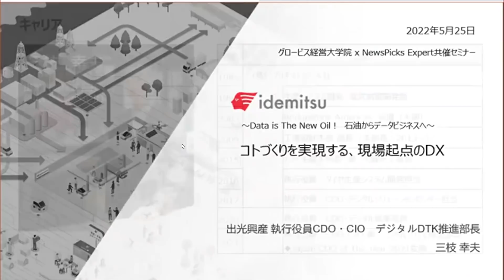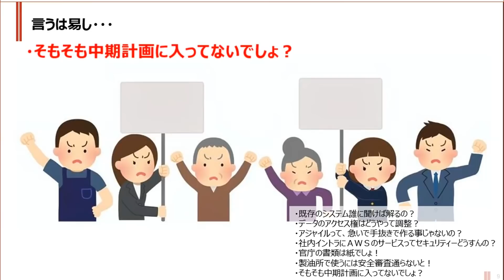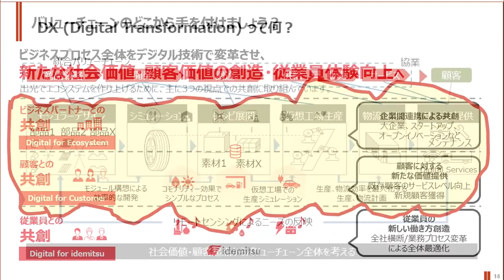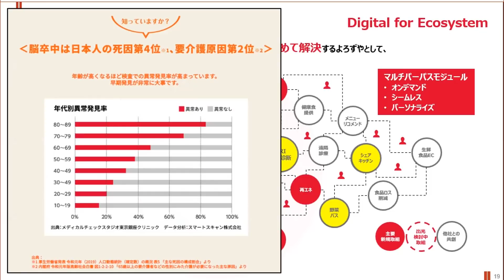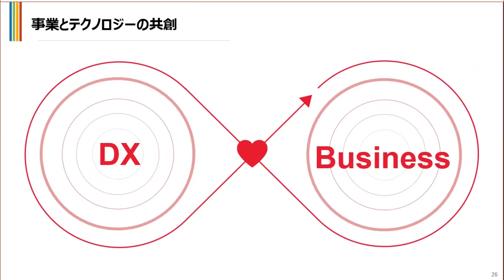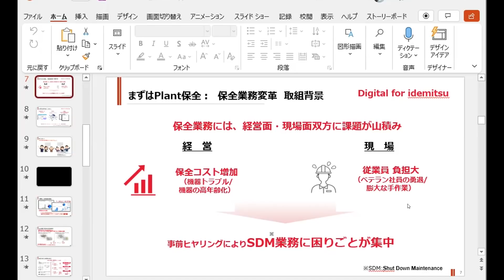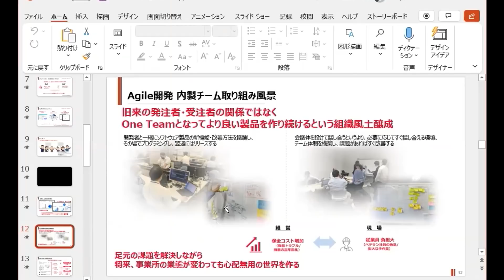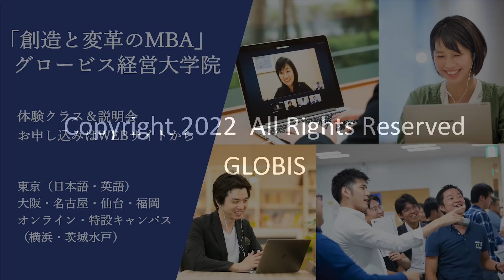DX成功のメカニズム－組織変革とDXの先にある未来－～三枝幸夫(出光興産 執行役員CDO・CIO)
グロービス経営大学院の体験クラス・説明会に興味がある方はこちら
各業界のトップランナーが登壇する、参加無料のセミナー情報はこちら

グロービス経営大学院×NewsPicks Expert 共催セミナー
「DX成功のメカニズム－組織変革とDXの先にある未来－」
(2022年5月25日/Zoomオンライン)

「グロービス経営大学院」と「NewsPicks Expert」は、提携の一環として、共催セミナーを開催している。

新型コロナウイルスを契機に、これまで以上に注目が集まるデジタルトランスフォーメーション(DX)。急激に変化する社会情勢の中、人々の消費行動やニーズは多様化しており、各企業は一層、真の顧客ニーズを掴むための企業活動の改革が求められてる。その手段として期待されるDX推進だが、一方で、DX の必要性は分かっているのに、DXをやりきれない企業も多いのではないだろうか。社内でのDXに対する理解不足や変革への組織風土が醸成されていない、DX人材の不足といった、各企業様々な課題を抱えている。
その中で、DX推進に成功する企業と、失敗する企業の明暗を分けるものとは何なのだろうか。DX の最も大きな壁は、”推進” の難易度が極めて高いことにある、と三枝氏は言う。ブリヂストンでCDO（最高デジタル責任者）を務め、出光興産に移籍後、CDO・CIOとして、社内・顧客・エコシステムのデジタル化を推進している三枝氏に、DX推進のステップや押さえるべきポイントを中心にお話しいただき、また企業のDXに留まらず地域活性化といった、DXの先にある未来、目指す姿についても伺う。（肩書きは2022年5月25日開催当時のもの）

三枝 幸夫（出光興産株式会社 執行役員CDO・CIO情報システム管掌(兼) デジタル・DTK推進部長）
柳田 佳孝（グロービス経営大学院 教員）